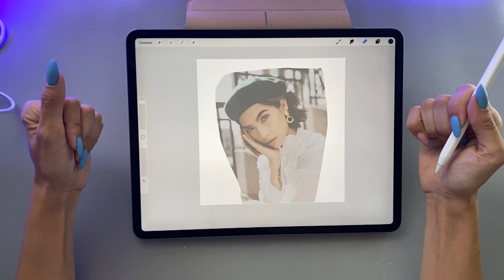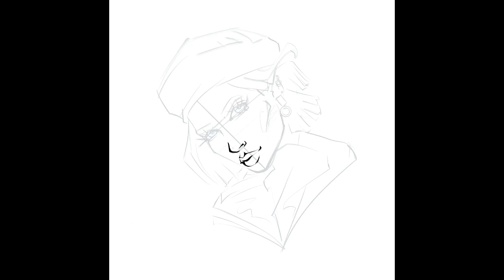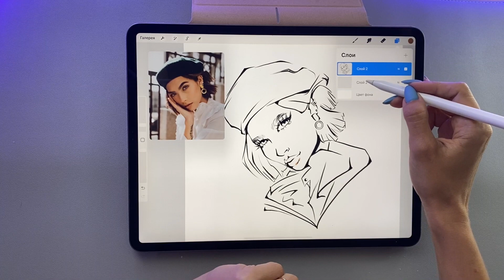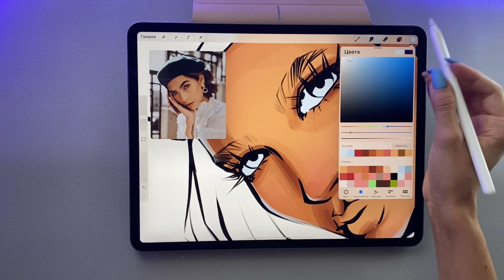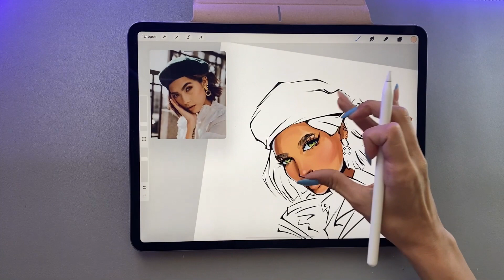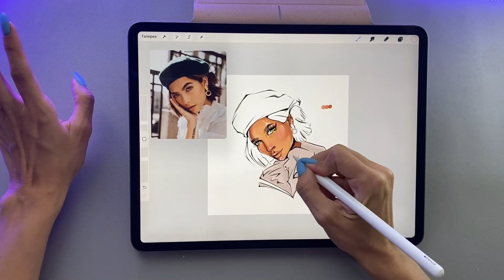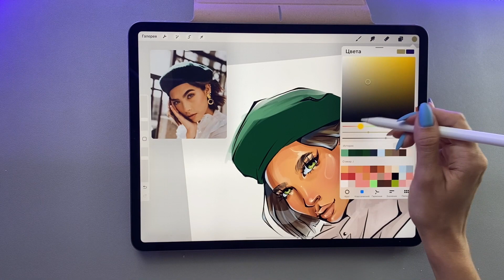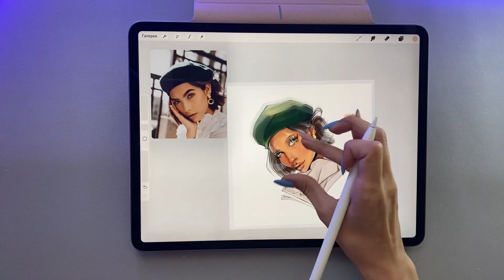Как рисовать портрет-стикер в procreate | уроки procreate | уроки рисования | стикер для telegram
Первый раз решила решила записать с лицом и техника взбунтовалась))
Кто не любит лаги на видео смотрите с момента заливки цветом и пропустите построение рисунка.
пысы я не пропагандирую рисунок с фото без собственной отрисовки, для начального уровня пойдет, но дальше учитесь строить сами.

Ссылка для скачивания- референс, палитра, обводка без фона, готовый рисунок

ТАЙМ КОД:
0:00 первое вступительное слово в моем блоге про видео, про кисти и моменты для кого уроки
1:17 прочти прежде чем смотреть
1:20 начинаем обрисовывать фото
5:18 удаляем фото и дорисовываем эскиз
7:43 чистовая обводка
11:14 начинаем работать с цветом делаем лицо
26:28 заливаем цветом волосы
30:31 заливаем цветом берет
33:16 стилизация рисунка
35:46 добавляем блики